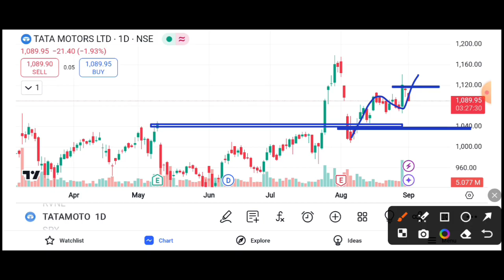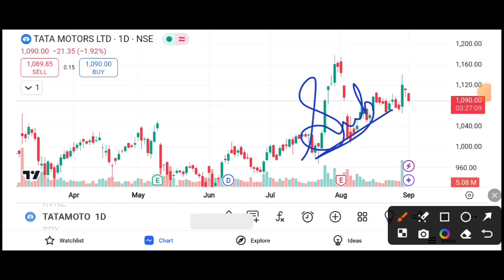TATA MOTORS SHARE 2% ⏫DOWN || TATA MOTORS SHARE LATEST NEWS TODAY || TATA MOTORS SHARE TARGET 🎯